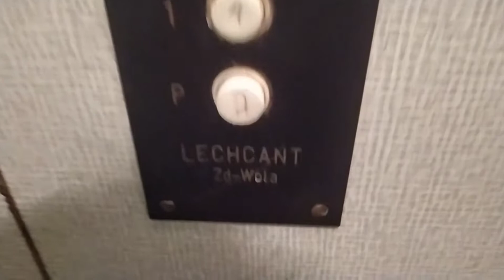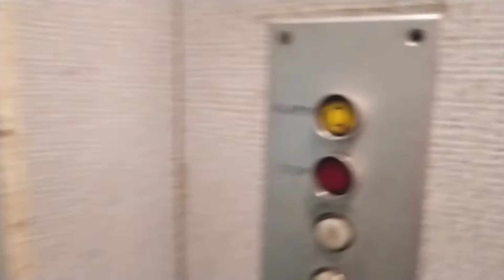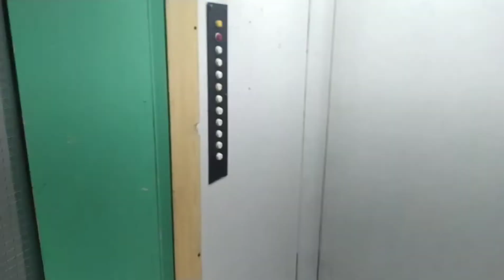[*] 4x Zremb hybryda z klimatem | ul. Lniana 2 Łódź, Poland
EDIT: Dźwigi wymienione (w 2022, wymieniono w klatce III a resztę dźwigów w 2023 roku.)

Witam ponownie
Dziś przedstawiam 4 klimatyczne hybrydy na Łódzkim Teofilowie z 1972 roku.
Zapraszam do oglądania i życzę przyjemnego oglądania.
Dane dźwigów:
Marka: Zremb
Rok produkcji: 1972
Sterowanie: przestawne
Modernizacja: Nie
Liczba pięter: 10 (0-9)
Udźwig: 320 kg lub 4 osoby
Informacje o nagraniu:
Kamera: Xiaomi Redmi Note 7
Data nagrania: 11 września 2021 roku.
Wstęp - 0:00
Klatka 1 - 0:05
Klatka 2 - 3:33
Klatka 3 - 6:54
Klatka 4 - 10:37

Edit: Dźwig w klatce III aktualnie leci pod młotek, ostatnio sprawdziłem ten blok 17 czerwca i spotkałem wymianę.